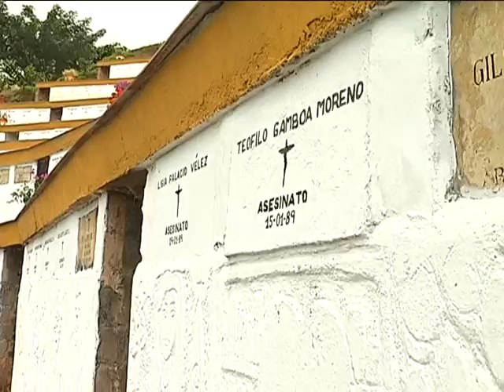Gobierno del Valle abre caminos para el postconflicto